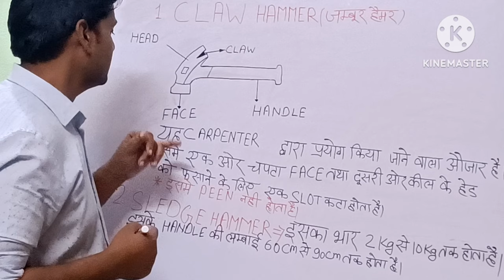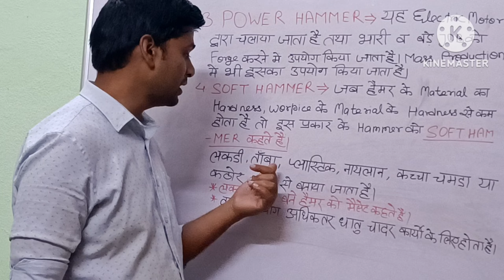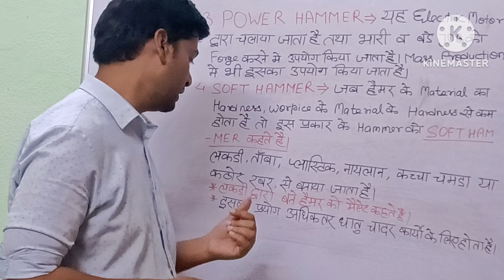Hammer tool ll Hammer tool types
hammer in hindi
hammer in hindi meaning
hammer mill in hindi
hammer pattern in hindi
hammer types in hindi
water hammerin hindi
hammer blow in hindi
ball peen hammer
straight peen hammer
cross peen hammer
claw hammer
sledge hammer
soft hammer
mallet hammer

in this video we will understand what is hammer.what isdifference between hammer and mallet.